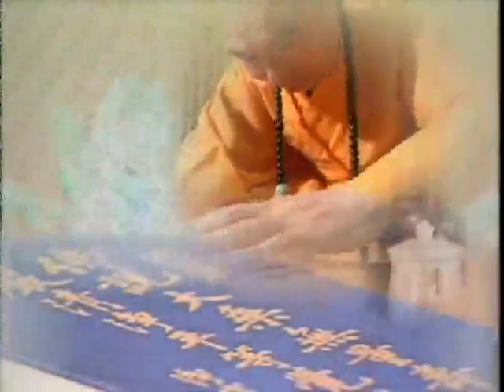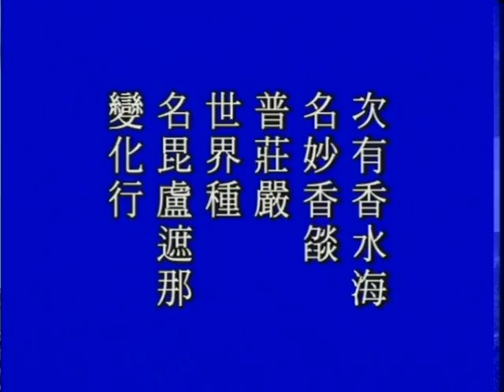大方廣佛華嚴經－1428－淨空法師